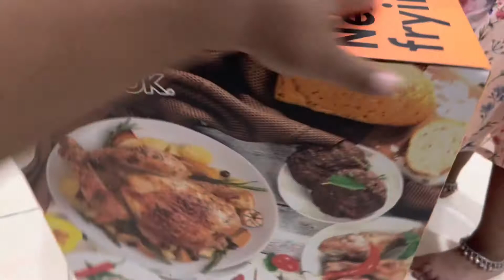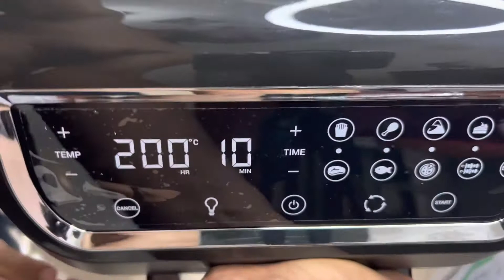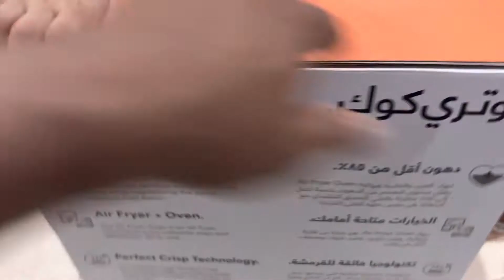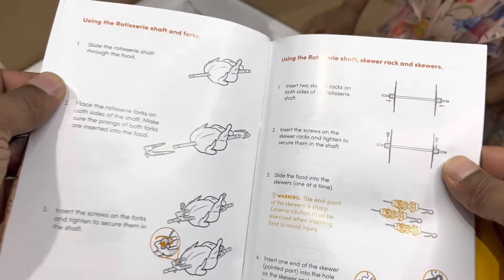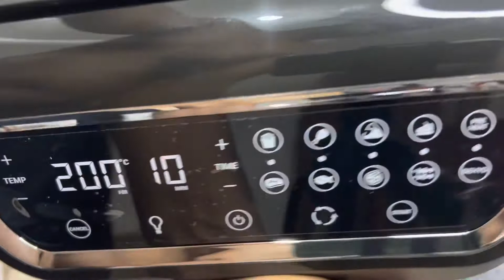Nutricook Air Fryer Unboxing